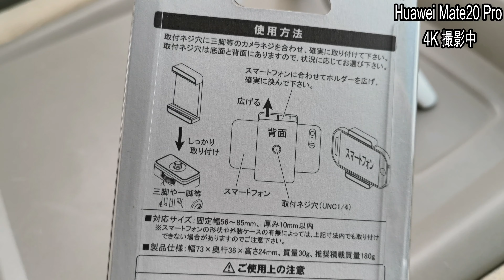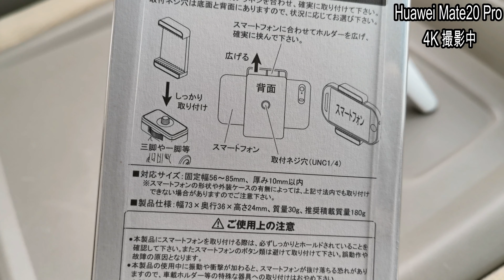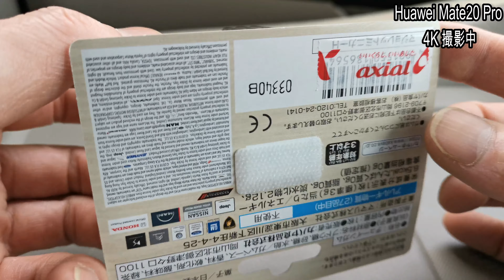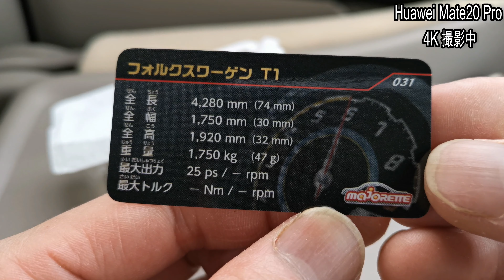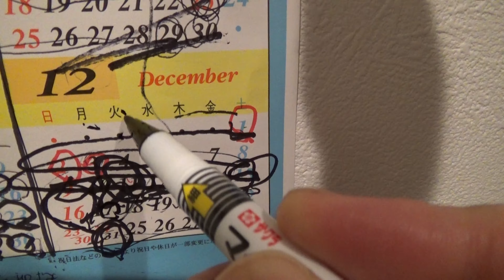ふぁるこんとめてお。MEGWIN TV卒業おめでとう☆Huawei Mate20 Pro 4K動画 Velbon Smart Phone Holder Volkswagen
わたくしも今年いっぱいで腸ブラック貴重そつぎょうです。
あっ、超ブラック企業でしたｗｗｗ
▼まえ